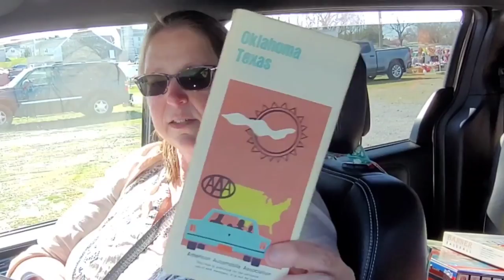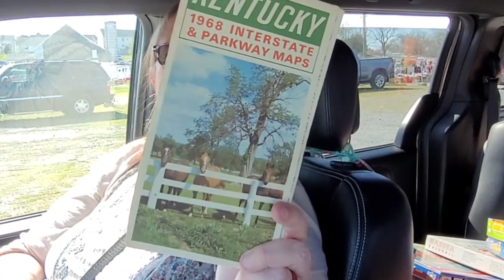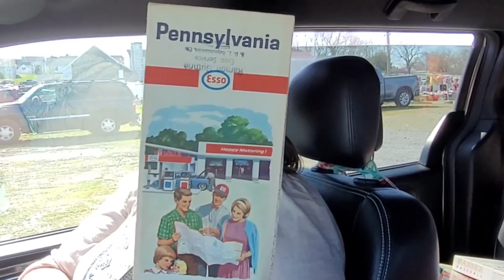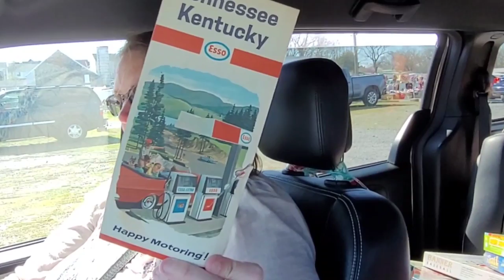Shopping Green Dragon Flea Market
Rats Stash YouTube Page is Fun Filled videos of Shopping at Flea Markets for resell on EBay and Other reseller pages.

Times are tough for so many right now and work is hard to find. We can show you another way to make extra money in your own home, and with things you can purchase at a thrift store or a yard sale.

You can take that $1.00 and turn it into $20.00, that's the kind of return we want to show you how to get!

Our page also and will always support Small business.  Our favorite thing to do is highlight small antique stores, gift shops and thrift stores in our community.  Think outside the big box stores, and shop small businesses.

I promise you will find unique items and you will have a wonderful experience from Owners at a small business because they are 100% invested in you as their customer.  Small business owners are the hardest working people you ever will meet.

Me and Todd log numerous hours building our small business store...too many hours to count and we love every minute of it.

We are asking for your support at this time

🐀 To Visit our Instagram Page

🐀 To visit our Tiktok page

🐀EBay page RatsStash

🐀 Whatnot Rats Stash shows are Friday at 730pm EST

Here is a link to Whatnot to get free $10 from whatnot for signing up.

If you want to sell on Whatnot here is a sellers link

ratsstash thinks you'll be a great addition to our seller community. Apply to sell today!

🐀 Meet us at our Store Rats Stash

Inside Collectors Bazaar

1030 N West End Blvd Quakertown PA 18951

or

The Slatington Marketplace

Rt 873 Slatington Pa

We hope we can count our your support.

Rats Stash

Renee And Todd

Your Friendly Treasure Hunters

Renee and Todd

Rats Stash  🐀🐁